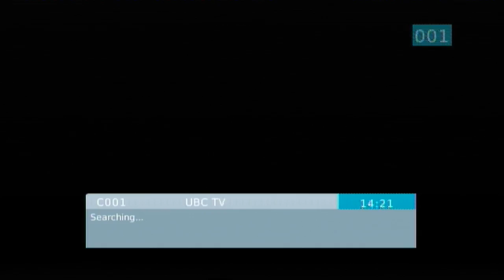WHEN BISHOP NKOYOYO WAS ENTHRONED AT NAMIREMBE CATHEDRAL